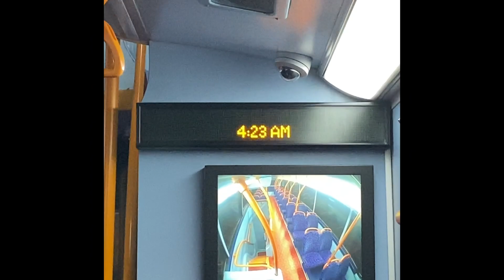Bus Journey: Stagecoach London Route N277 | ADL Enviro400H (12314, SN14TYP), Nightbus November